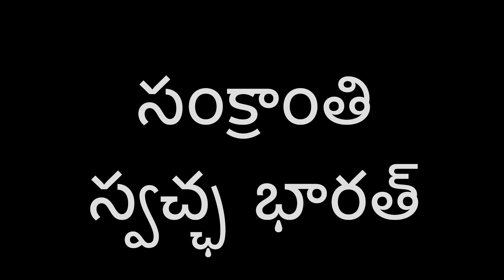అమ్మకు మీరుకూడా ఎంతోకొంత సంక్రాంతి సుబ్బరాలు పనుల్లో సాయం చెయ్యండి, తల్లి కొడుకు ఇంట్లో kleening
ఇల్లు శుభ్రం చేసుకోవడంలో భాగంగా, అమ్మకి కొడుకు , కొడుక్కి అమ్మ సహాయం చేసుకుంటూ, సంక్రాంతి పండుగకు శుభ్రం చేసుకోవడం చూడండి